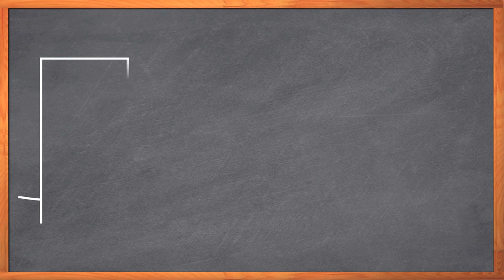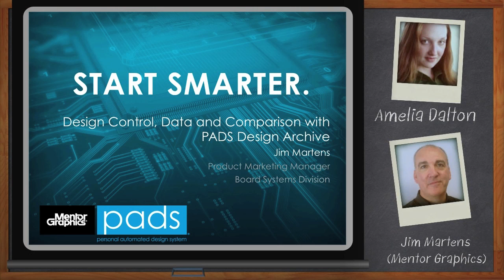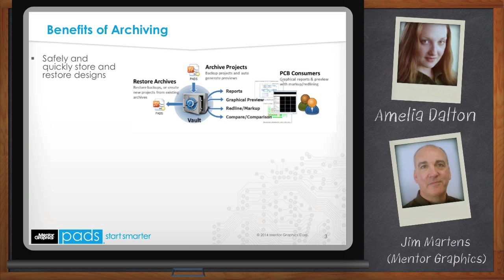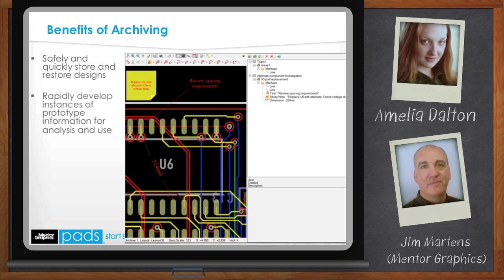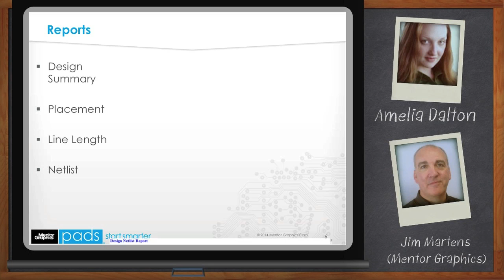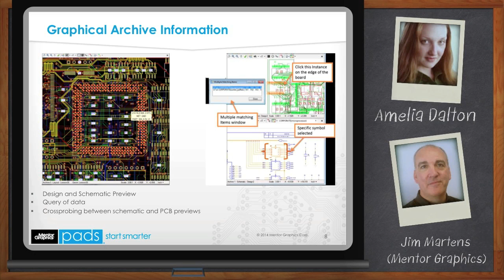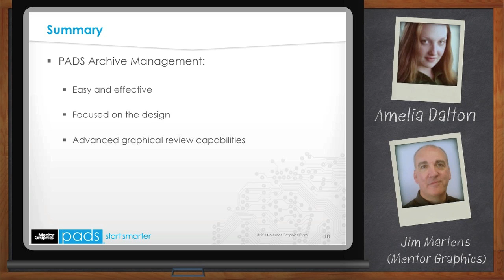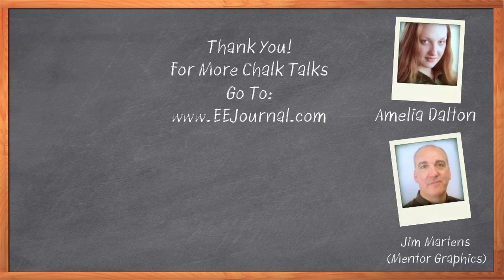Design Control, Data & Comparison with PADS Design Archive -- Mentor Graphics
A solid design data archive and management system can make a world of difference in your PCB design productivity. A good strategy enables re-use, eliminates costly errors, and allows you to get the most from your team's engineering efforts. In this episode of Chalk Talk, Amelia Dalton chats with Jim Martens of Mentor Graphics about design data management in Mentor's popular PADS system.